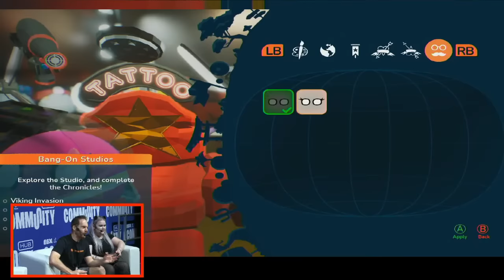Let's Play Bang On Balls: Chronicals (SPONSORED) - ROLLING THROUGH HISTORY! - EGX 2023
Roll around history with Team Eurogamer as they explore the destructible, open-world of Bang on Balls: Chronicles. Expect chaos, combat and 3D platforming that gives Super Mario Odyssey a run for its money in this highly rated sandbox adventure game for 1-4 players. Oh and also expect Ian to make at least 32 ball jokes. Honestly, we can't take him anywhere.